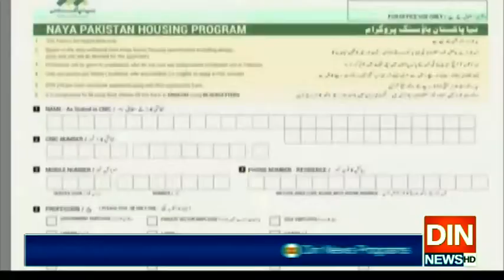کنسٹرکشن انڈسٹری کو اٹھانے کیلئےتاریخی پیکیج دیا،شبلی فراز